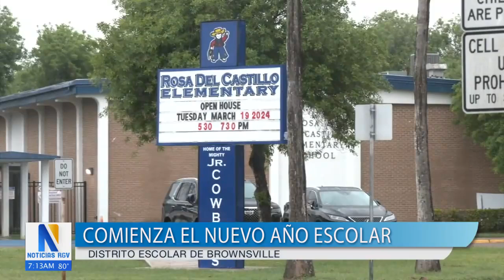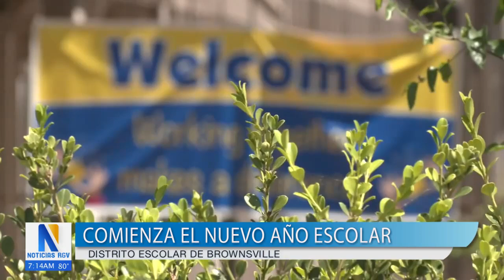Comienzo del nuevo año escolar en el distrito escolar de Brownsville